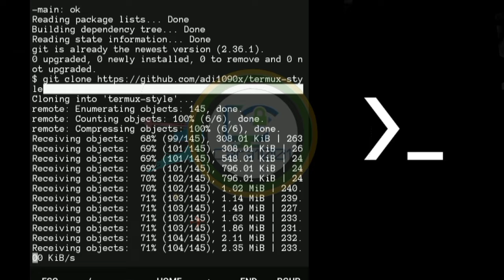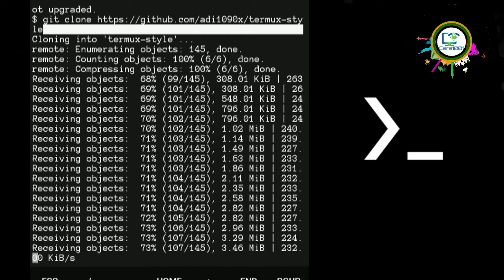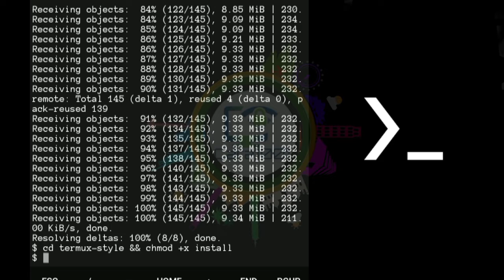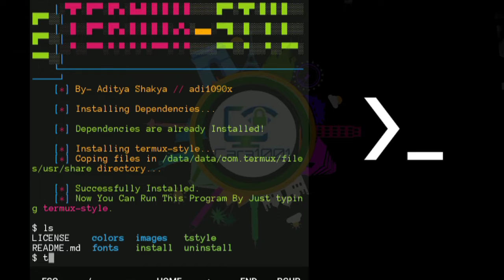Cara mengubah warna tampilan termux